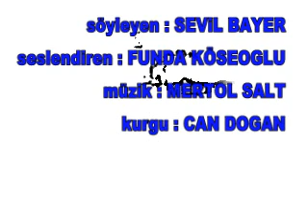FUNDA KÖSOĞLU'NUN YORUMUYLA SEVİL BAYER'İN ANILARI